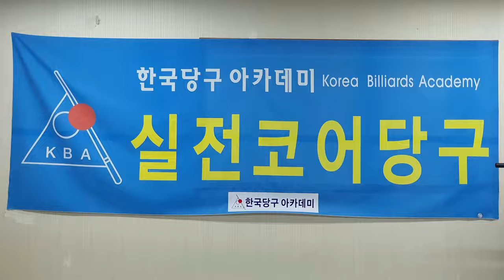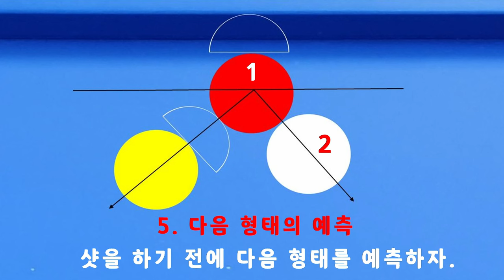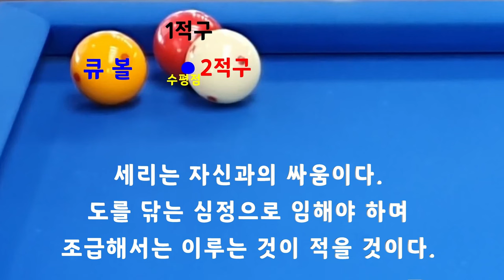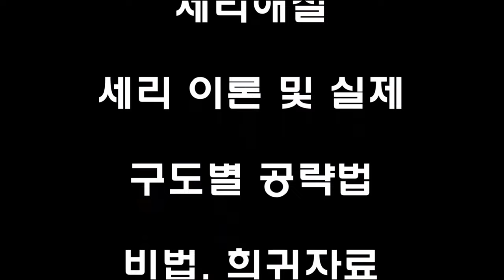[4756] 한국당구아카데미 // 손가락 타법 / 세리(일단) : 3603(1303)일 / 16183(4124)시간_ 2024.04.24.